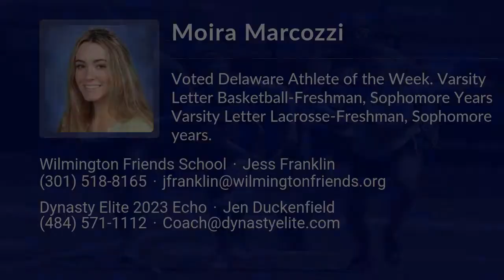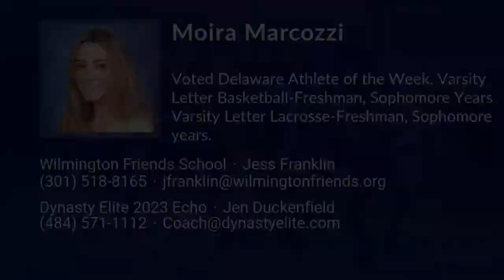Moira Marcozzi Lacrosse Highlights - DE 2023 - Att. Mid. Def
Moira Marcozzi Recruiting Video.